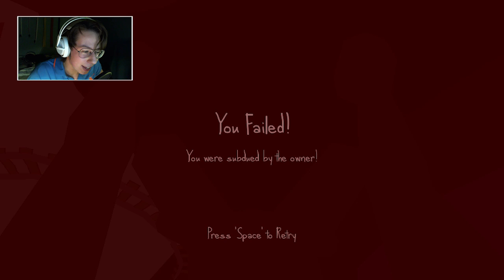RUNNING AGAIN - Let's Play The Very Organized Thief - Part 5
What's up everybodyyyyy
GlowingPickle is back, with some BADASS THIEF xD

Okey, so this time I thought we would let her chase me for real
Cuz last time I think I kinda locked her in the closet so she
couldn't chase me xD